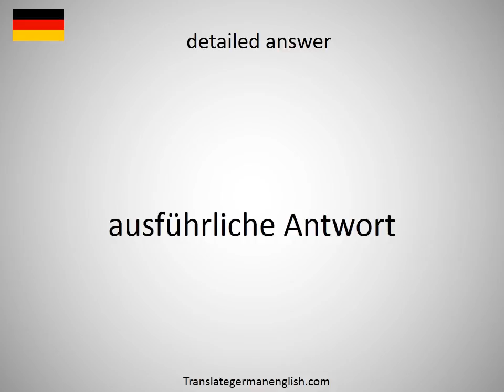How to say detailed answer in German?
How to say detailed answer in German? Learn the pronounciation detailed answer! How to Pronounce detailed answer. Expand your vocabulary, learn German words. Practice German online. Use this free pronunciation guide to practice words at a time. Learn German for free. Thank you for viewing, please like or subscribe! hoe om te sê, si të thuash, እንዴት እንደሚናገር, wie sagt man, comment dire, come dire, como dizer, как сказать, nasıl denir, cómo decir, 怎么说, πώς να το πω, hoe zeg je.